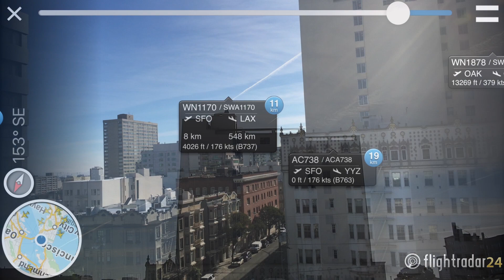Weird sprayer over San Francisco, 1-12-18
- I captured a plane leaving two kinds of trails over San Francsico, January 12, 2018 at 1pm. It left solid white twisty trails from which more diffuse puffy trails appeared above. Two distinctly different physical properties, indicating different materiels being sprayed.